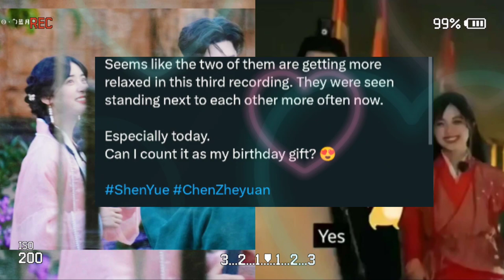shen yue chen zhe yuan getting closer in youth travel notes variety show 💖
shen yue dylan wang shen yue and dylan wang hu yi tian darren chen caesar wu meteor garden 2018 romance comedy rational life count on your lucky stars kuan hung dyshen confessions girlfriend boyfriend shen yue 2021 dylan wang 2021 dyshen diyue futu yuan shen yue drama list shen yue dramas wang he di comic girl romance ootd couple love stories dyshen receipts dyshen analysis mr bad chinese drama never give up filming yukee chen korean webtoon louis vuitton ambassador starry oceans bailu esther yu dylan wang bailu only for love drama the glory drama chinese television drama variety show japanese drama taiwanese drama asian dramas chinese dramas